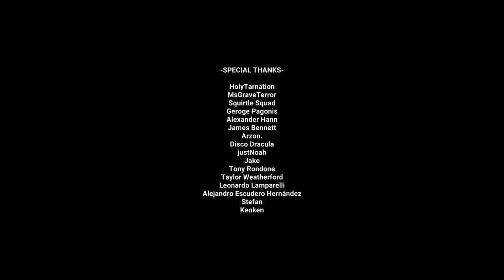DEER - Complete Walkthrough & Ending - 616 GAMES - Horror Trash Classic Survival Game 80s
DEER is a horror game developed by 616 GAMES. Game can be downloaded from itchio.